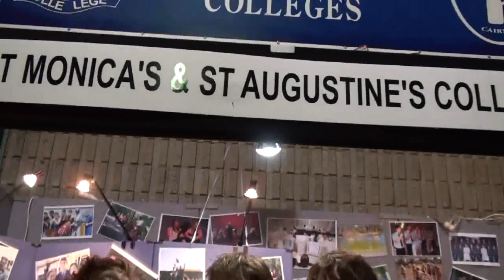5. St Augustines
Clips of people telling our roving Toastmaster camera team "Why they love Cairns" at the Cairns show 2010